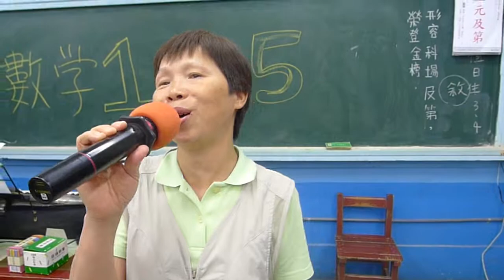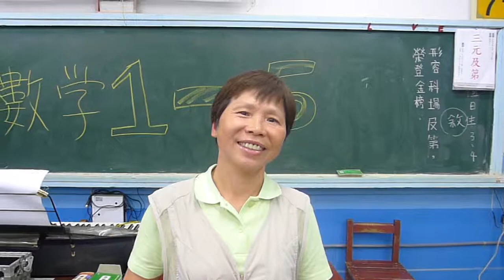繡香包~傅菊英(美人兒)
楊梅市楊梅客家民謠班
~~~教學演練~~~
客家小調：繡香包
演唱者：傅菊英(美人兒)
指導老師：張光生
上課時間/每週一晚上7：30至9：30
上課地點/楊梅國中
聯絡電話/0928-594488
歡迎共襄盛舉